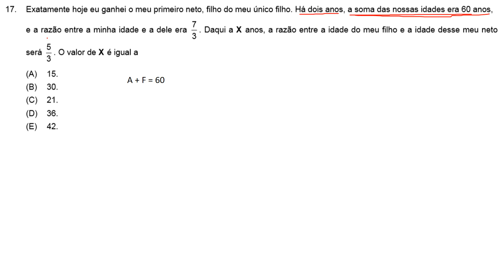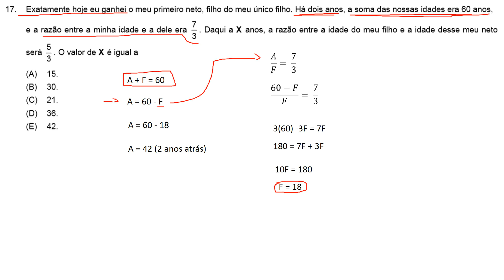Concurso TRT 6ª Região Q.17 - Técnico Judiciário - Segurança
Exatamente hoje eu ganhei o meu primeiro neto, filho do meu único filho. Há dois anos, a soma das nossas idades era 60 anos,
e a razão entre a minha idade e a dele era 7/3 . Daqui a X anos, a razão entre a idade do meu filho e a idade desse meu neto será 5/3 . O valor de X é igual a
 (A) 15.
 (B) 30.
 (D) 36.
 (E) 42.